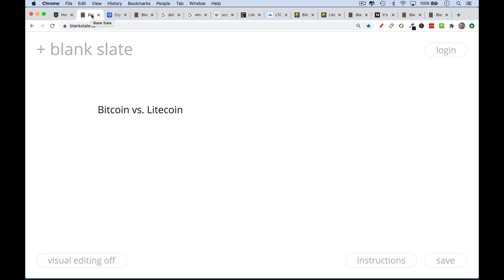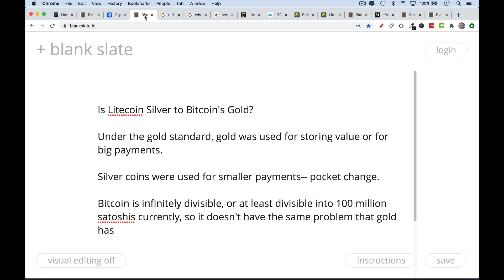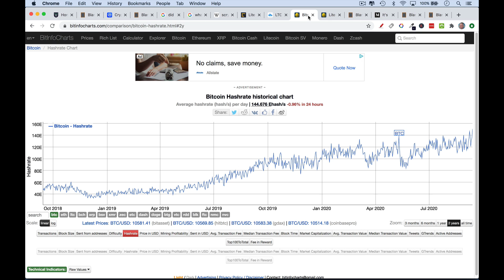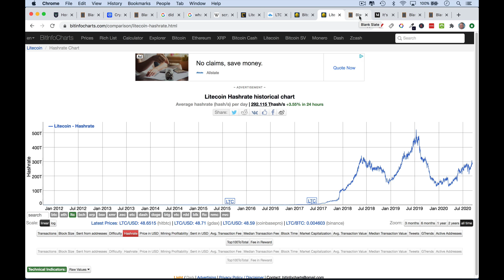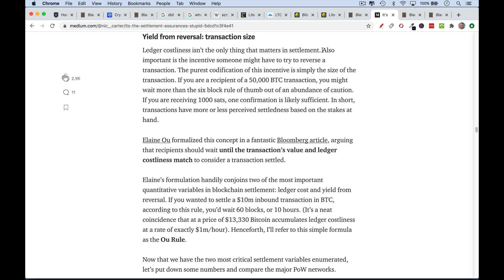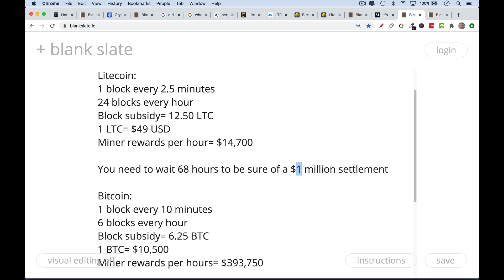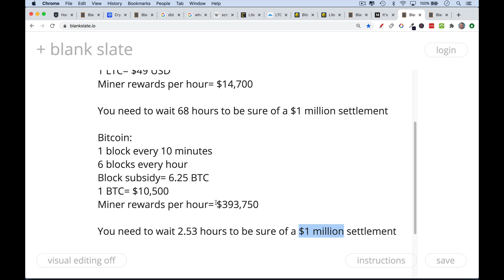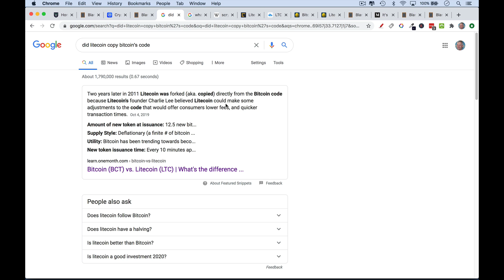Bitcoin vs. Litecoin (Which Is Better?)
In this video, I discuss the main differences between Bitcoin and Litecoin.

Litecoin produces more blocks per hour, but Bitcoin has a larger market cap, greater liquidity, and greater settlement assurances, as measured by transaction dollar amount relative to incentives to roll back a block.

Litcoin being silver to Bitcoin's gold is more a marketing slogan than anything substantial, since Bitcoin is easily divisible (unlike gold bars).

Large institutional investors will always choose Bitcoin over Litecoin.